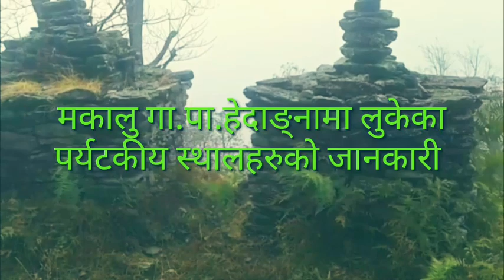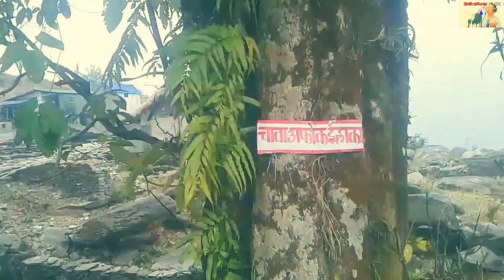हेदाङ्ना-पाथिभरा पुगे पछि घुम्नै पार्ने एतिहासिक पर्यटकीय धार्मिक स्थाल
namaste!
        welcome to Hamro Chalan.for motivation,all culture song,culture dance,social story,vlog,entertainment new or arganic video upload plz don't forget to like and share with everyone if you liked this video!Hamro Chalan channel please subscribe us.
                 यस च्यानलमा बिशेष लोपोन्मुख मौलिक-कला,साहित्य,इतिहास,भाषा,धर्म,दर्शन विभिन्न विषय वा सस्कृती,रितिरिवाज,पराम्परा,सँस्कार,पलम-मुन्धुमहरुलाई जगेर्ना होस्!त्यसकारण "हाम्रो चलन" च्यानल सम्पुर्ण  परम्पराको समष्टि रुप हो।"हाम्रो चलन" च्यानल  केही प्रयास साथमा तपाईहरु संग कुनै नौलो प्रतिभा,संदेश कसैलाई सुनाउन चहानु हुन्छ भने हामिलाई सम्झिनु होला।~contact us~:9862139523.

6)this video link:-

new song nepal
nepali lok git
music
culture song
old song
comedy song
culture story
Nepali git sangit
film song
नेपाली गित संगीत
Hamro Chalan
Chalan hamro
हाम्रो चलन
चलन हाम्रो
note
        यस च्यानलमा रहेका गीत,संगीत तथा video हरु कपि download गरि अन्य channelमा upload गरेको पाईएमा प्रचलित कानुन बमोजिम कडा भन्दा कडा कारबाही गरिनेछ।